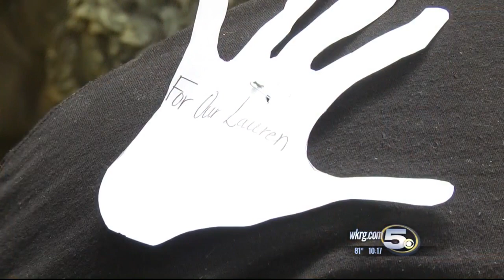Beloved, recent Fairhope High School graduate killed in Demopolis shooting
Friends and family describe 17-year-old Lauren Wright as a young woman who brought joy to everyone she met.